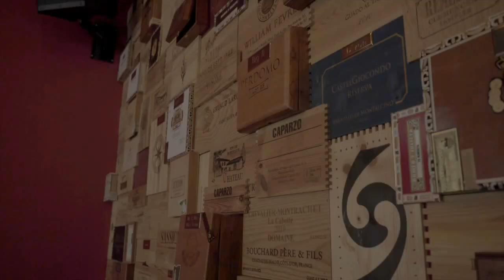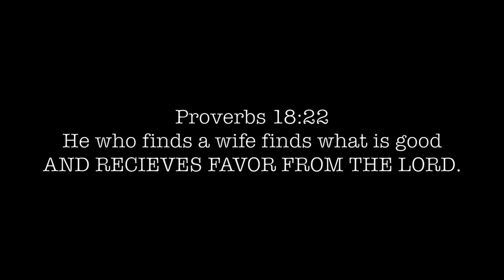Josh & Simone "The Greatest Proposal EVER"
The day I asked the love of my life to build a spiritual covenant with me forever under Gods name. SHE SAID YES.

Videography: @KaMuhammadjr

Instrumental produced and owned by: Mr Krash